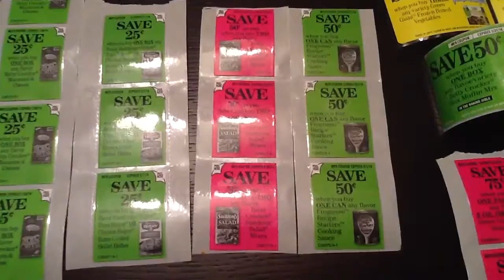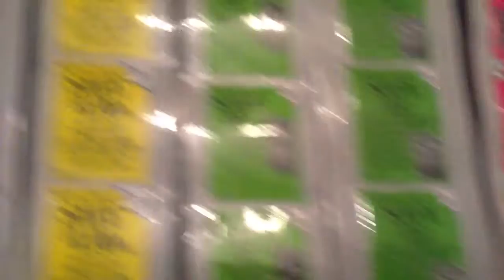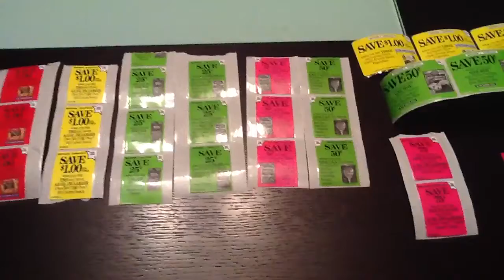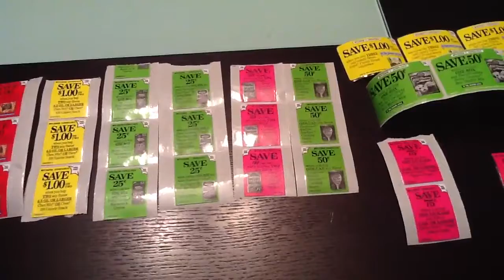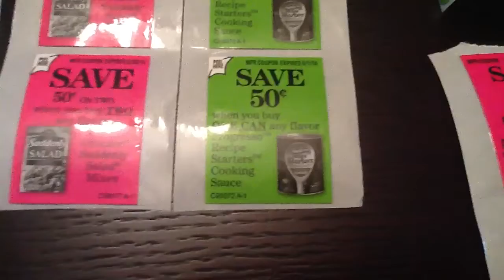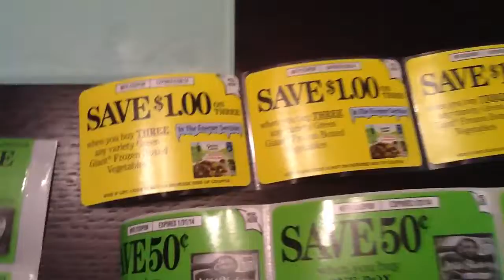EXTREME COUPONING free Grocery coupons give away! 17 dollar worth in Coupons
Rules:
1) If you agree to send me a self addressed envelope with postage already on it. (One stamp is enough).then you are welcome to participate on this contest. please like my video and comment for a chance to win these coupons.

3) like my videos (be honest, you don't have to if you don't
4) comment on at least 2 videos